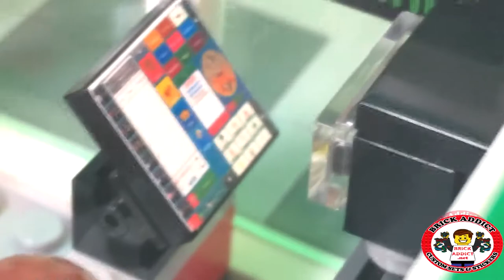DETAILED LEGO Papa Johns Pizza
Today we revisit another fan favorite! The LEGO Papa Johns Pizza! It’s lunch time and there could be no better choice than the Papa Johns! Be sure to let us know what YOU think!

Bookmark our channel: LegoAddict.Com

Thanks A LOT for watching! We REALLY appreciate Comments and Likes! You could also win - in more ways than one!